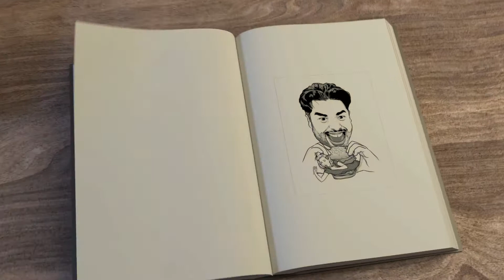Beauty and the Feast - Kaffana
Who doesn't want to sit down to a platter sprawled with delicious grilled meats, fresh crusty bread, homemade soup and luscious serbian delights! This place had us quiet. and that is saying a lot! The flavours jump out at you, and you won't find any pre packaged ingredients here. Mix that with lovely, passionate owners, and you have a place to call your home away from home :)

And check out our review of Karma and Crow in Richmond!